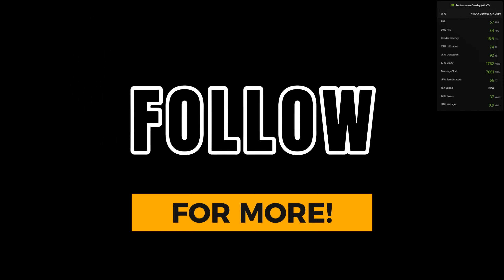BOTCHOG Ideapad Gaming 3 RTX 2050 + Ryzen 5 5500H : Ghostwire: Tokyo (30mins Gameplay) *MEDIUM/HIGH*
•Benchmarking Laptop Nvidia RTX 2050 4 GB Paired with Ryzen 5 5500H Tested on Ghostwire: Tokyo! at 1080p Medium to High Settings

🖥️ SPECS:
Laptop: Lenovo Ideapad Gaming 3
Processor: AMD Ryzen 5 5500H
Vcard: Rtx 2050
Ram: 8gb
SSD: 1Tb

Recorded on Nvidia ShadowPlay

Ghostwire:Tokyofullgame
Ghostwire:Tokyoreview
Ghostwire:Tokyowalkthrough